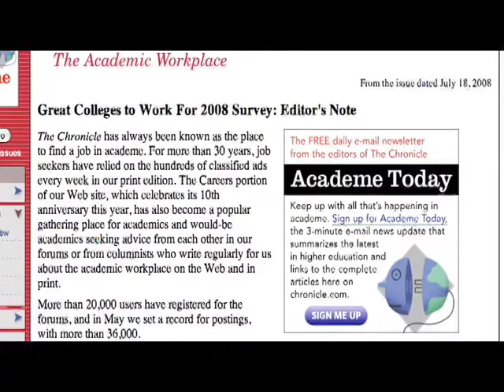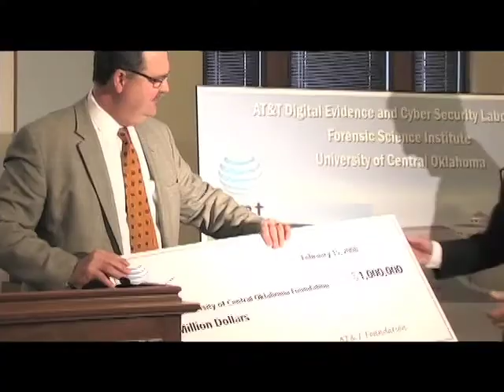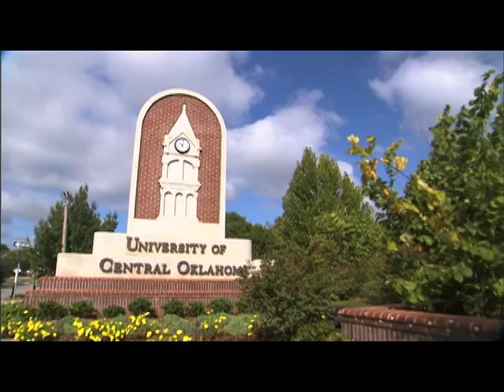UCO 2008 Year in Review